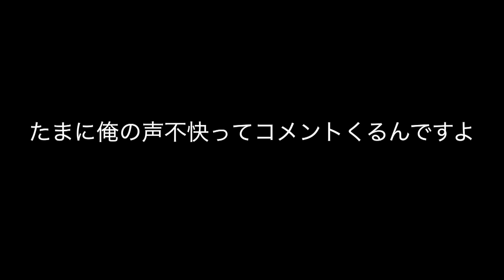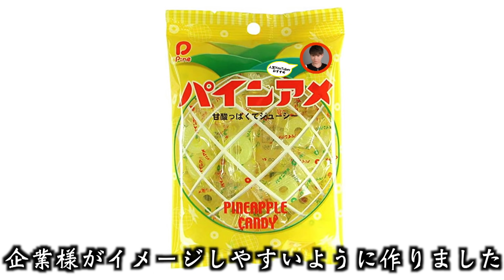パインアメ溶かして餅つき機でついた結果!?【料理研究家】 PDS